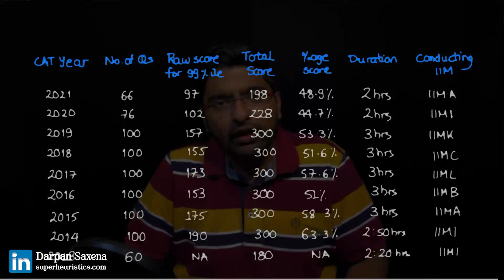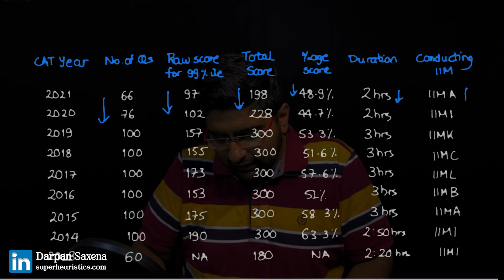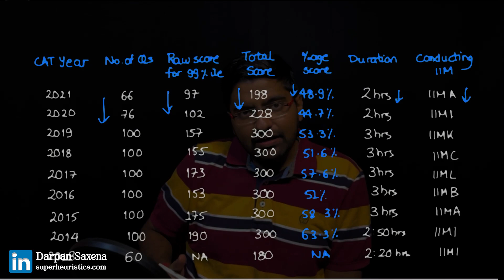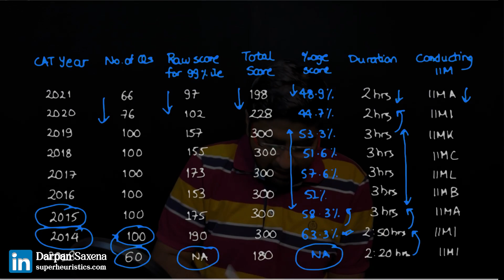CAT 2022 Difficulty Level | How difficult will CAT be? [29 Days to CAT]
With 29 days remaining for CAT 2022, it is obvious to have curiosity about how difficult will CAT be? In this video, I have logically broken it down for you so that you can determine what is the difficulty level of CAT.

My objective is to help you with the right mindset for the CAT preparation so that you are able to get the best B-school.